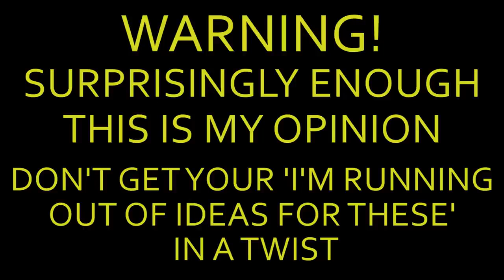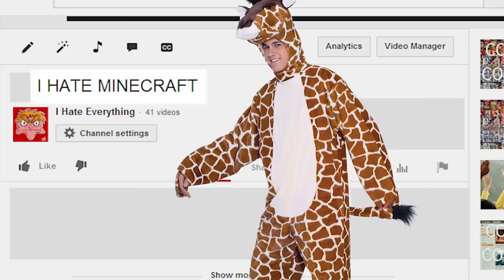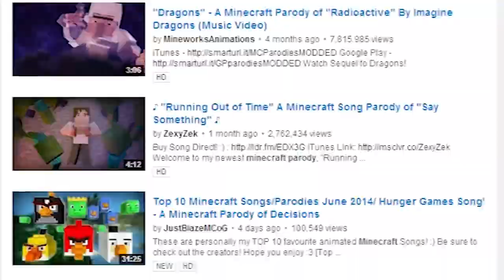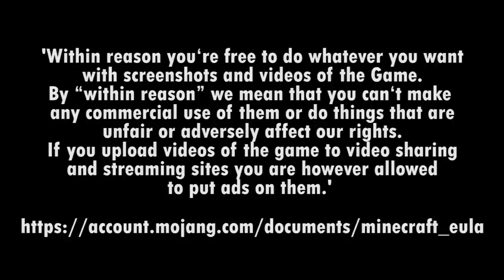I HATE MINECRAFT